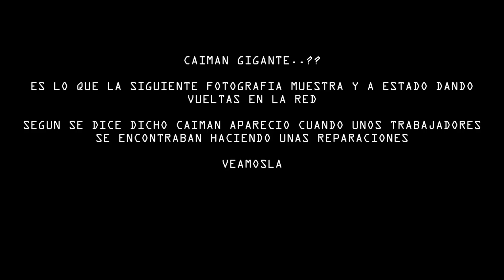FOTOGRAFIA MUESTRA UN CAIMÁN GIGANTE